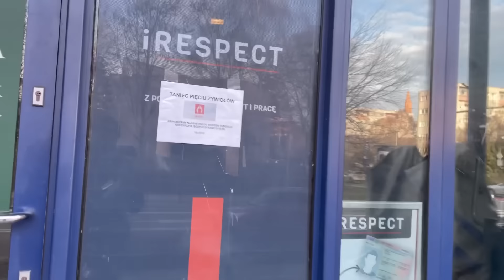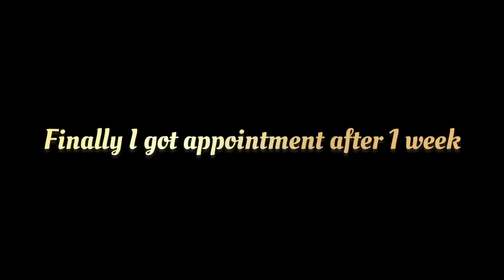How to get TRC in Wrocław quickly || How to speed up TRC process in Wrocław || Poland Hindi Vlog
Address: ul. Purkyniego 5, 50-155 Wrocław

My what’s app number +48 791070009